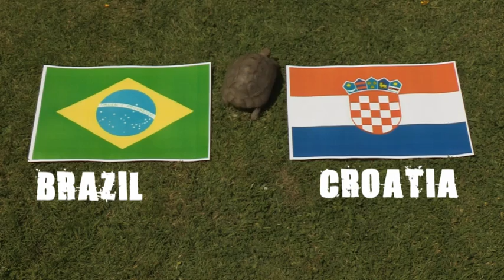CBBC: Blue Peter's Shelley the Tortoise predicts Brazil V Croatia World Cup game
Blue Peter has taken on the services of Shelly the Tortoise to predict this years World Cup results! Who does she think will win between Brazil and Croatia? And was she right?

70% of 7-12 year olds now go online most days in the week too. Unique browsers to the CBBC website currently stand at over 915,000 per week.